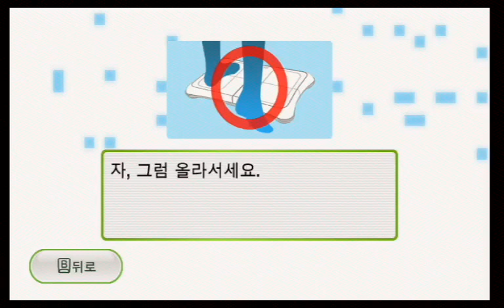Wii Fit Plus ( Plus Game, Snowball Fight ) for Wii Player Dad #09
► 유튜브 채널 (켠왕TV & KyeonwangTV ) 입니다!